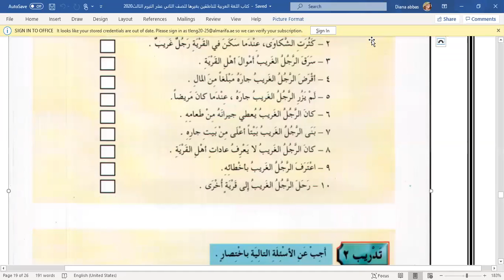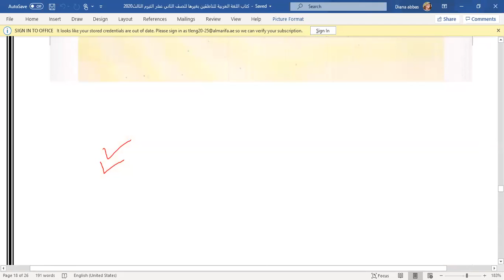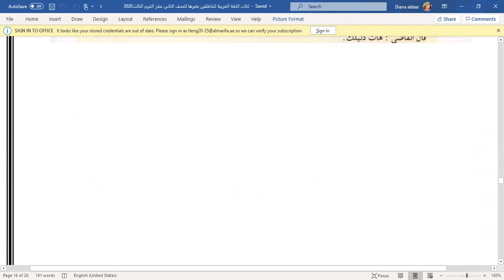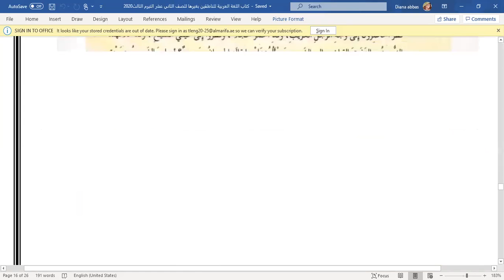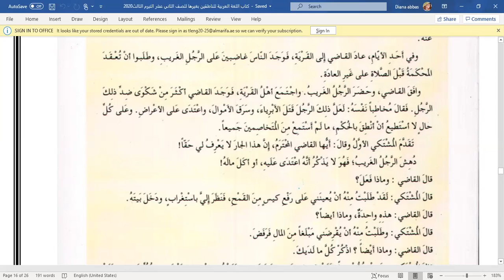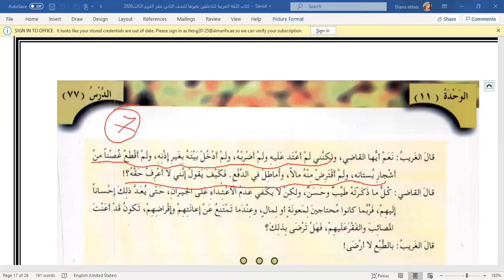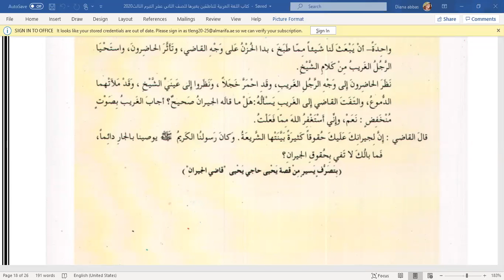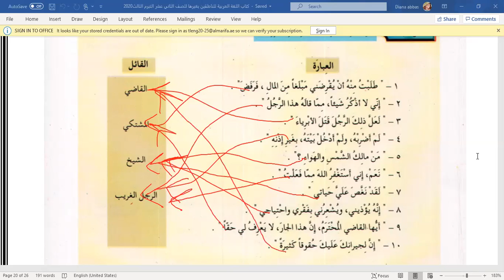فيديو الحصة الثالثة للأسبوع السابع للصف12